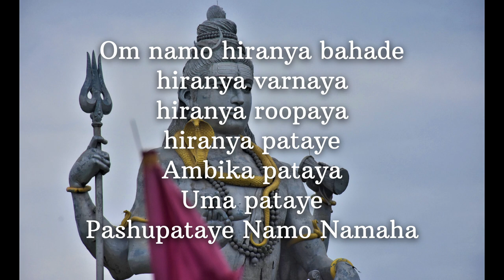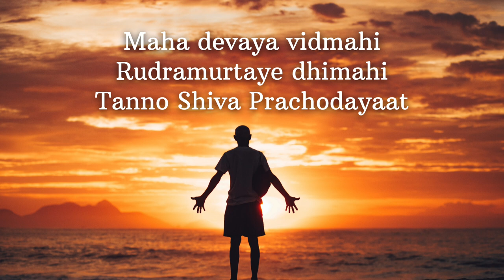Shiva Namaskaratha Mantra ಓಂ ನಮಃ ಶಿವಾಯ- Divine Spirituality🙏🙏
Credits : Divine Spirituality

A Powerful Shiva Namaskaratha Mantra..🙏💐